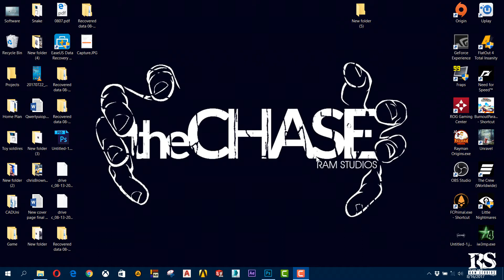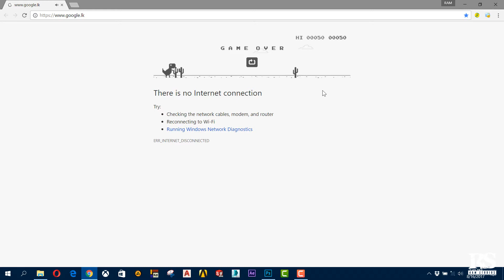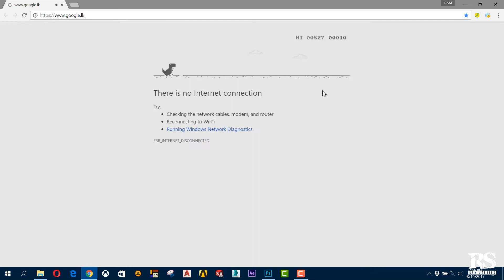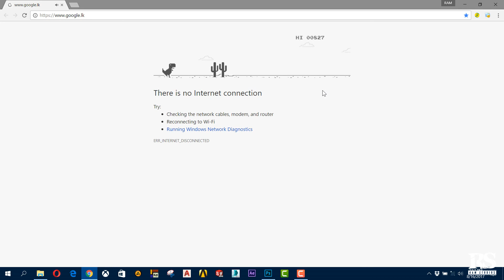Gameplay in Google Chrome!!